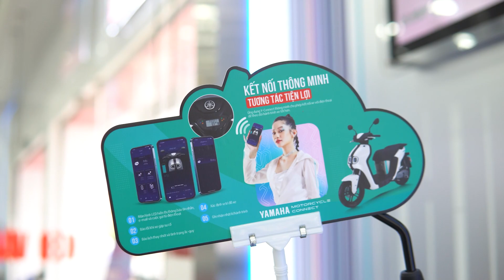Sự kiện ra mắt xe điện Yamaha Neo's tại Yamaha Town Hà Đặng | Dòng xe đến từ tương lai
Bạn đang tìm kiếm một chiếc xe điện đẳng cấp và tiết kiệm chi phí? Yamaha NEO'S chính là sự lựa chọn hoàn hảo! Hãy cùng khám phá những tính năng nổi bật của mẫu xe này:
🔌 Pin Tháo Rời Tiện Lợi: Yamaha NEO'S sở hữu pin có thể tháo rời, giúp bạn sạc pin dễ dàng mà không cần phải đưa cả xe vào nhà.
🌟 Hiệu Suất Mượt Mà và Linh Hoạt: Động cơ điện mạnh mẽ và hiệu suất cao mang lại trải nghiệm lái xe mượt mà, linh hoạt trong mọi tình huống.
💎 Thiết Kế Thanh Lịch: Đơn giản nhưng tinh tế, Yamaha NEO'S trở thành lựa chọn hoàn hảo cho giới trẻ năng động yêu thích phong cách sống xanh, thân thiện với môi trường.
🌍 Thân Thiện Môi Trường: Yamaha NEO'S là một chiếc xe điện không gây ô nhiễm, giúp bạn di chuyển xanh và bảo vệ môi trường xung quanh.
💰 Tiết Kiệm Chi Phí: Yamaha NEO'S giúp bạn tiết kiệm chi phí sử dụng và bảo dưỡng so với xe máy thông thường, giúp bạn tiết kiệm hơn trong quá trình sử dụng.
Hãy trải nghiệm Yamaha NEO'S - một chiếc xe điện thời trang, tiết kiệm và thân thiện với môi trường. Đừng bỏ lỡ cơ hội sở hữu chiếc xe tuyệt vời này! 🛵💨
📍  Yamaha Town Hà Đặng: 02 Đồng Khởi, KP3, P. Tam Hoà, TP. Biên Hoà, Đồng Nai